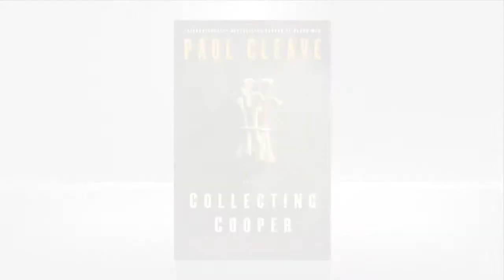Paul Cleave's Collecting Cooper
Collecting Cooper is a dark, entertaining crime thriller from Paul Cleave